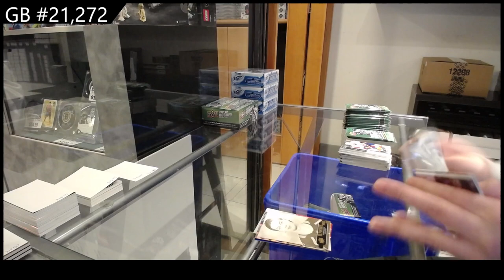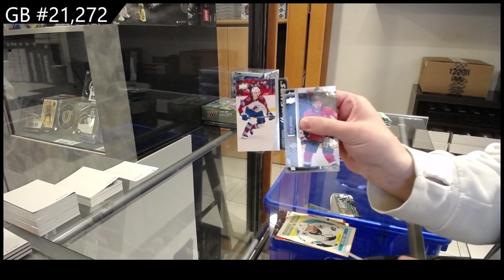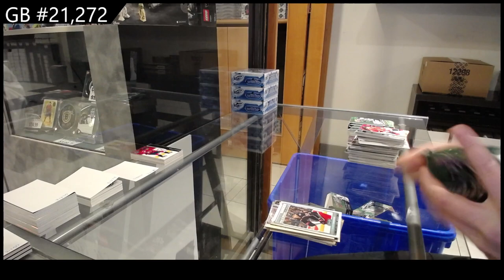2021-22 Upper Deck Series 2 Hockey 2 Box Retail Break - CNC GB #21,272